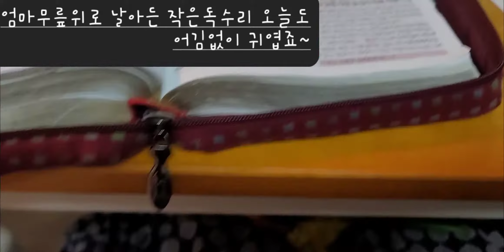말하는 앵무새♡작은독수리 레몬♡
레몬이 간이 나빠져서 약을 복용해야하고 복수가 차서 수시로 빼줘야합니다.

부족한 보호자인 제가
이 사랑스런 세상에 하나뿐일 또없을 나의 아가 앵무새에게
이겨내자고..견디자고 다그칩니다..

같은 경험을 겪으신 분들이 있다면 도움의 글 부탁드립니다.

함께라면 힘이 좀 나겠습니다.